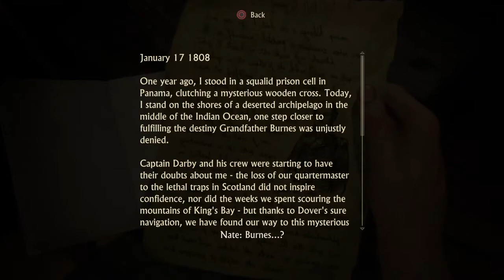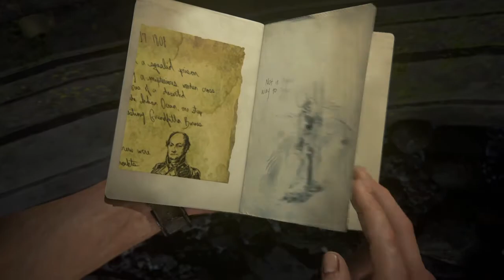Uncharted 4 At Sea Chapter 12 Walkthrough Ps4 gameplay